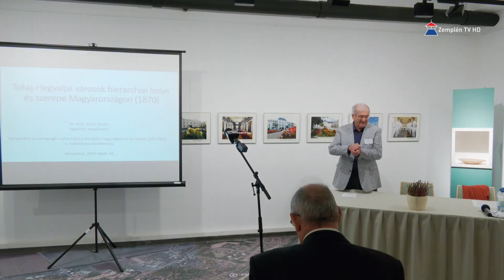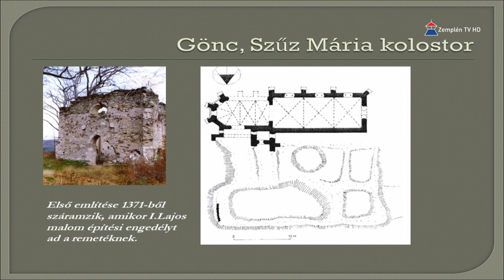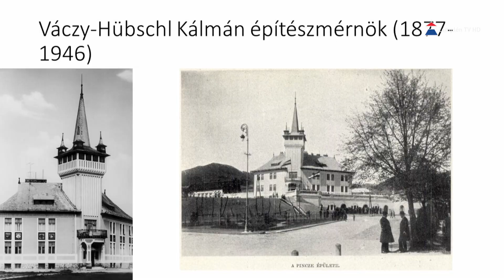Ismét a történeti földrajzé volt a főszerep a sárospataki Rákóczi Múzeumban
A Bodrogközi Művelődési Egyesület és a Magyar Nemzeti Múzeum Rákóczi Múzeumának szervezésében két és fél évtizede indult útnak az a konferenciasorozat, mely elsősorban a történeti földrajz szemszögéből vizsgálja régiónkat. Idén is régészek, történészek, néprajzkutatók mutatták be legújabb kutatási eredményeiket az érdeklődőknek és egymásnak.